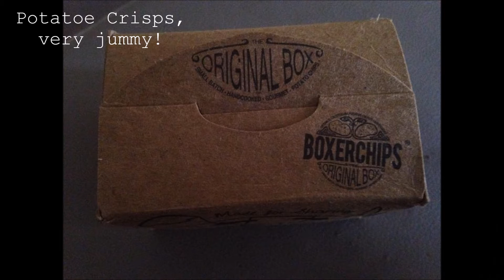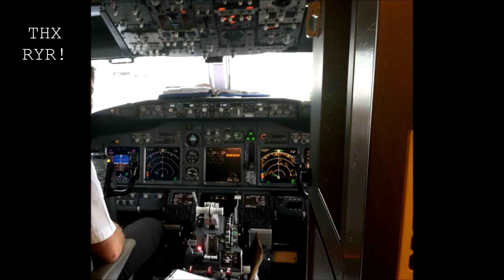Flight Report | Ryanair | Berlin Schönefeld- Cologne | 737-800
Airline: Ryanair
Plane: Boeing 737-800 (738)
Aircraft Delivery:  12. Sep 2008
Reg:  EI-DYO
Flight Number : FR187
Airports: Berlin Schönefeld SXF EDDB, Cologne CGN EDDK
Runway Used: RWY25L, RWY32R
Date: 25st August 2015
Flight duration: 1h 25min
Delay: 1h 20min
Time of day:  05:30-06:55 AM/ 17:30-18:55
Seat: Row 09, Seat 09F [eco]
Origin: Berlin-Schönefeld
Dest. Köln, Cologne-Bonn